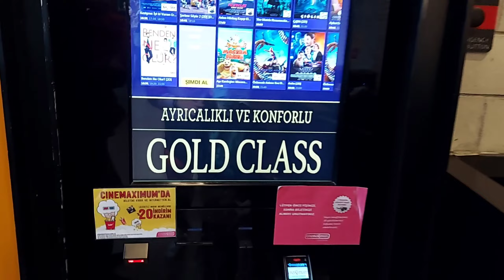Kaptan pengu ve arkadaşları sinemasına gidiyoruz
Ayaz ve Doğu ile beraber kaptan pengu sinemasına gittik. Doğu ilk kez sinamaya gitti çok şaşırdı çok eğlendik sinemasına biletinizi aldi çocuk videoları bebekvideolari çocuk sineması